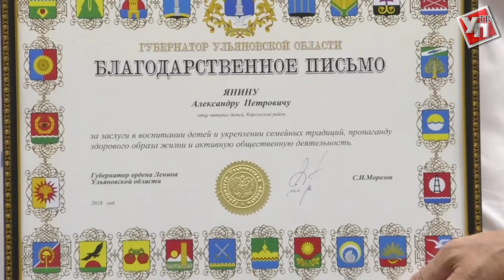«Много детей – это не сложно». В Ульяновской области наградили лучших отцов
26 июля в Ульяновской области отмечается День отца. Праздник приурочен ко дню рождения народного просветителя и многодетного отца Ильи Николаевича Ульянова. Дата отмечается с 2005 года по инициативе губернатора Сергея Морозова.